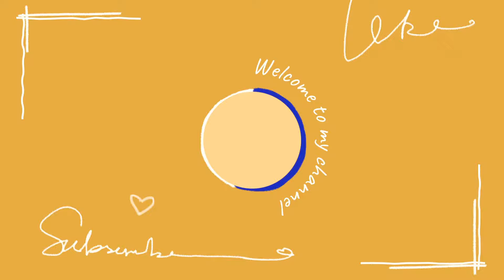♥️Parfumurile favorite din sezonul rece 🌬